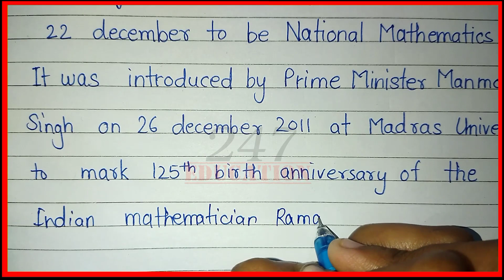Speech on national mathematics day | Speech on maths day in english